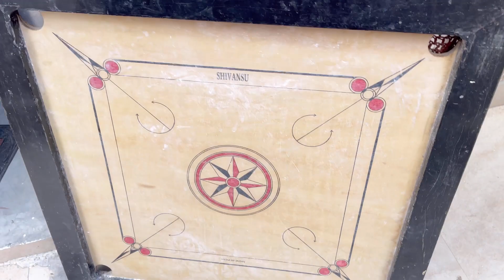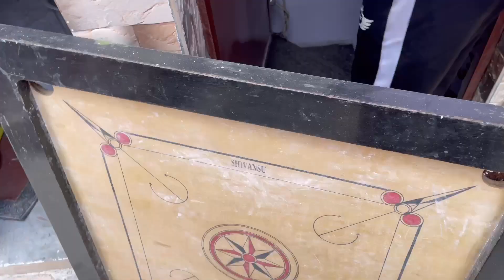Sadar Bajar best hai India ka | full entertainment 😂entertainment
Hy guys I hope you all are really enjoyed this vlogs
So please keep supporting and keep share my vedios to your freinds thank you love you all ❤️❤️